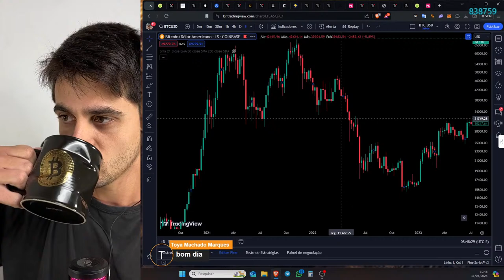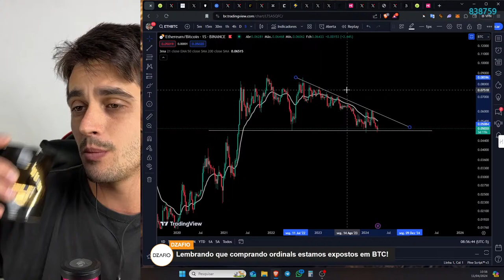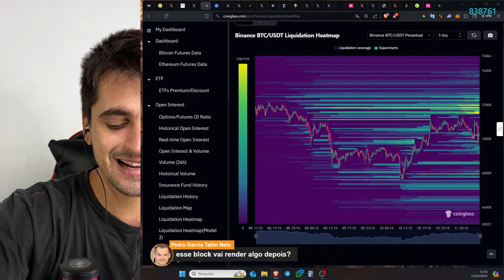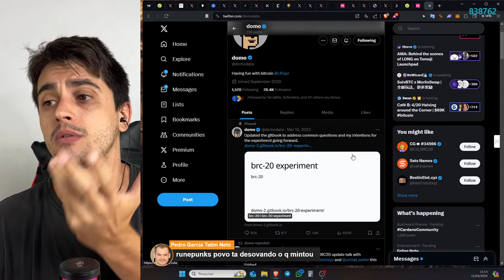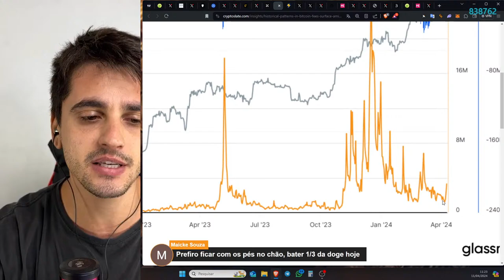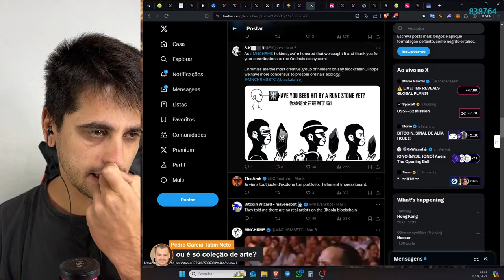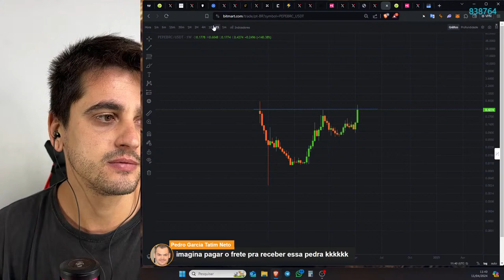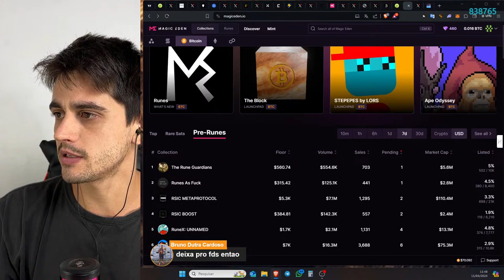RUNES VAI CHOCAR O MUNDO!!!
FLA GURIZADAAA, bora trocar aquela ideia sobre Runes, brc-20 e Ordinals?

Sejam muito bem vindos ao meu canal, aqui falamos sobre Bitcoin, blockchain e criptomoedas.